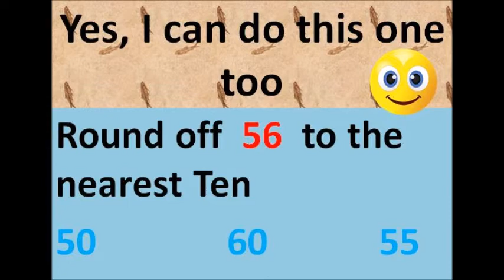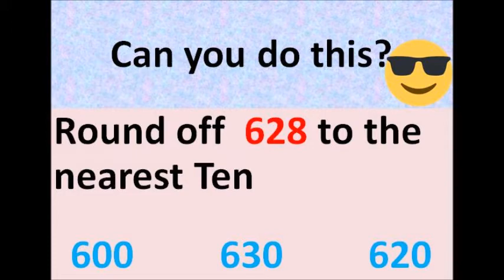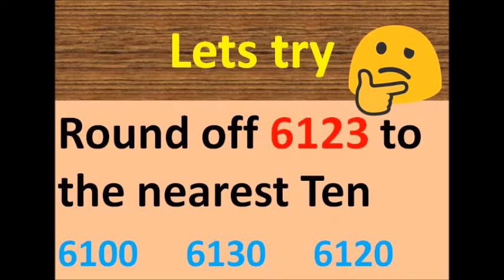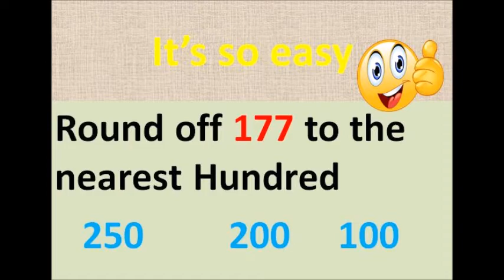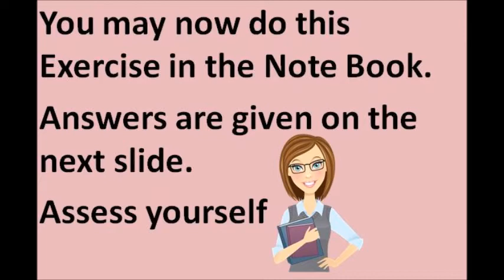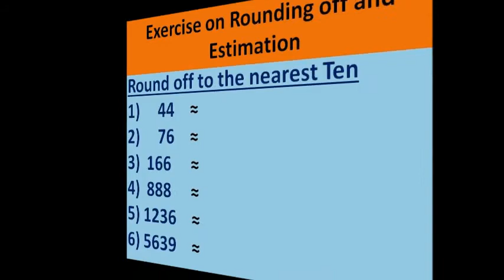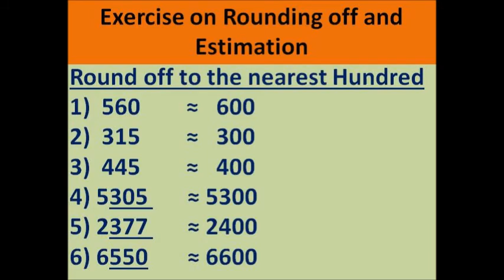Rounding off & Estimation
Rounding off means a number is made simpler by keeping its value intact but closer to the next number.